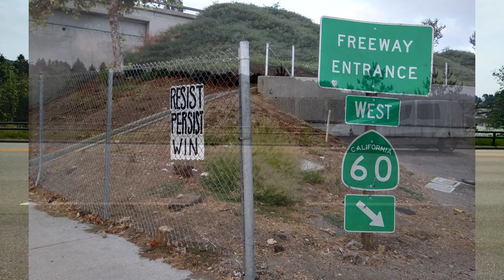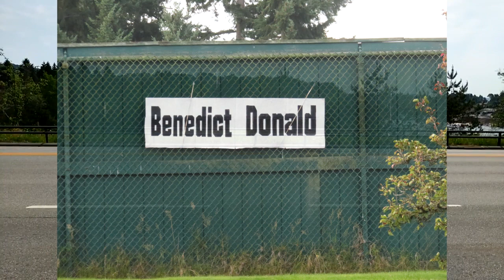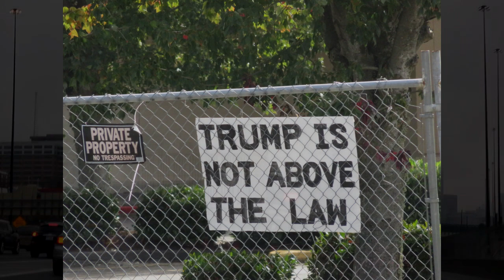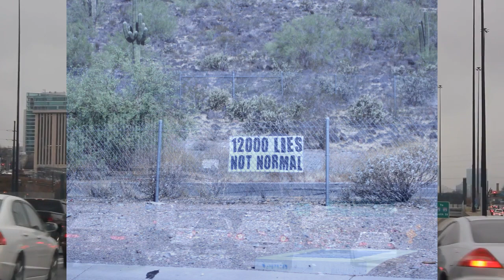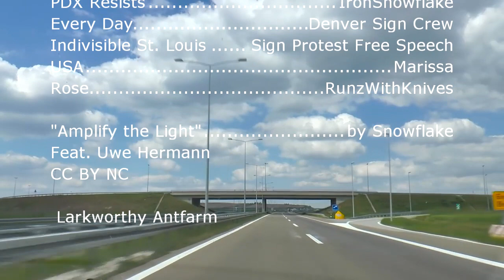Free Speech Freeway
The Freeway Bloggers take paintbrushes in hand and travel the open roads of America with one message:  Things Are Not Normal.
Dedicated to the Freeway Blogger and all the other Resisters.

Compiled by Larkworthy Antfarm.